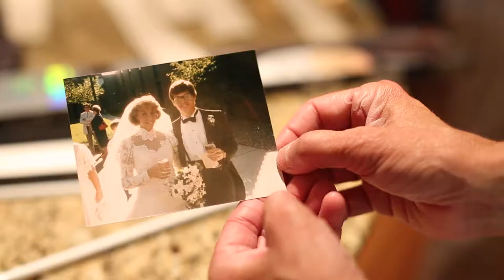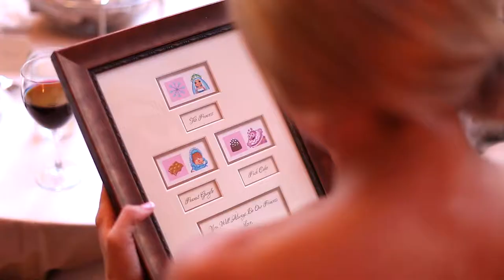Missy and Ryan at McNamara Alumni Center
Missy and Ryan's wedding video was shot and produced by Vibrant Films.   Other vendors include:   Linen Effects (rentals), Mother of the Bride (wedding planner), McNamara Alumni Center (venue), and D'Amico Catering (caterer).